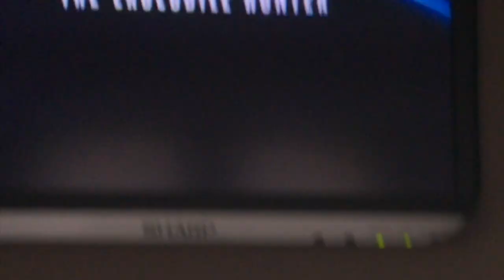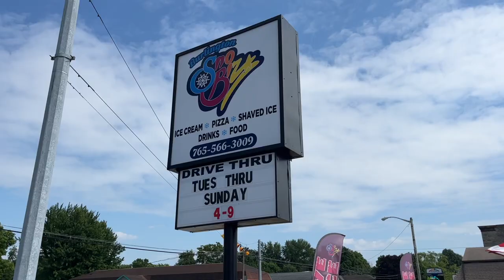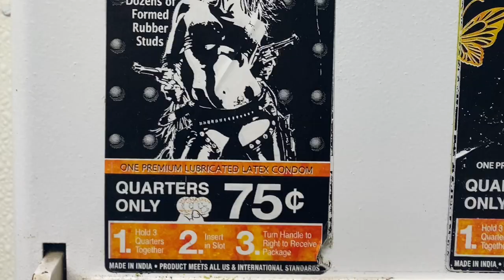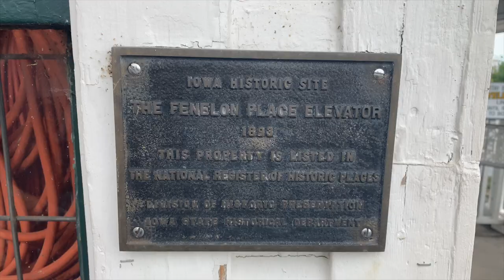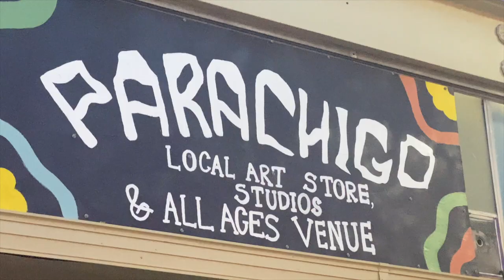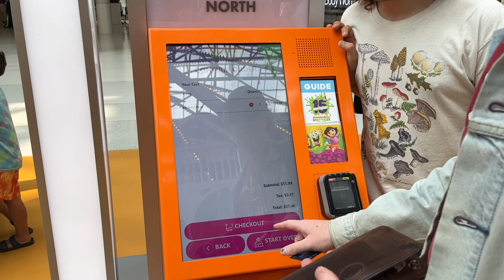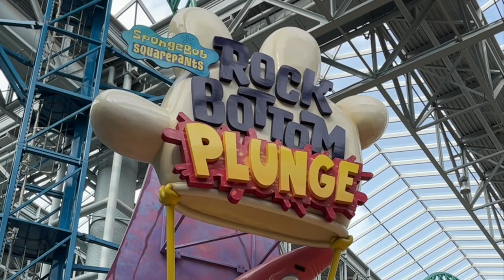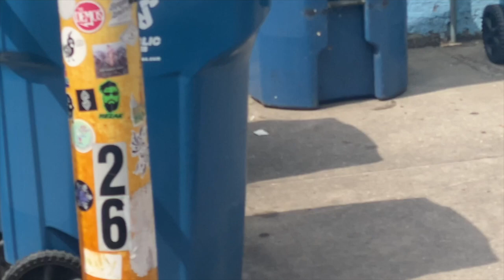Greet Death Vlog - Episode 11 - "We're gonna die, Rick's gonna die."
Greet Death watches the corn pop up in rows with too many stuffed animals, cows, and roller coasters in the midwest on this one.
Cities:
Indianapolis, IN
Kansas City, KS
Dubuque, IA
Lincoln, NE
Fargo, ND
Milwaukee, WI